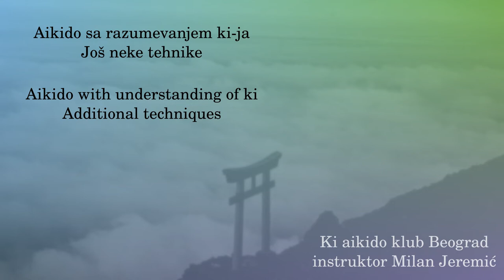053 - Munetsuki zemponage